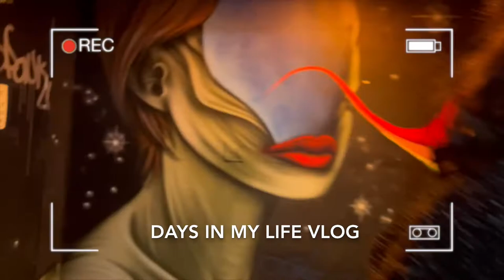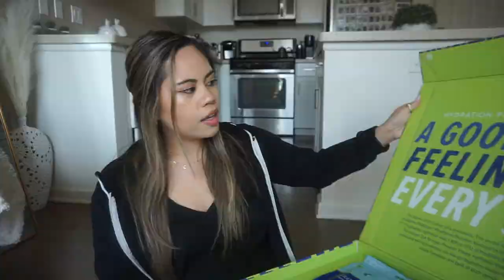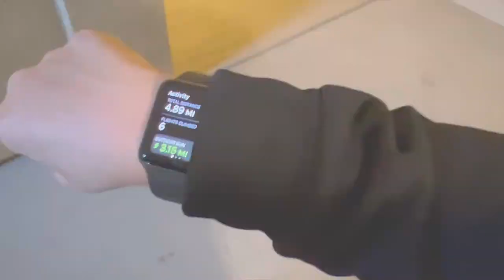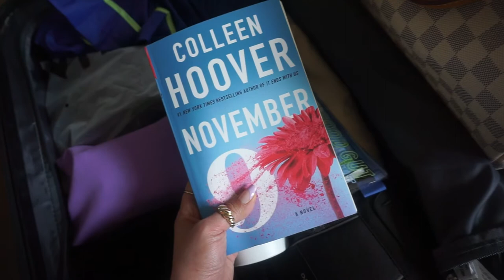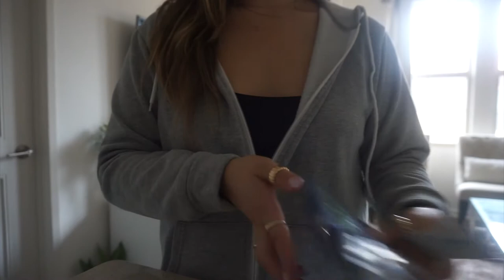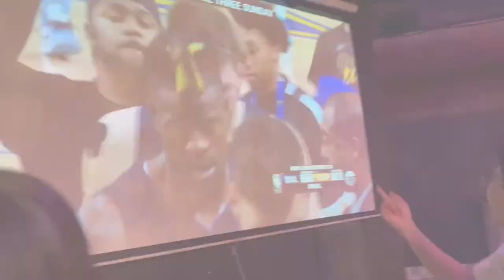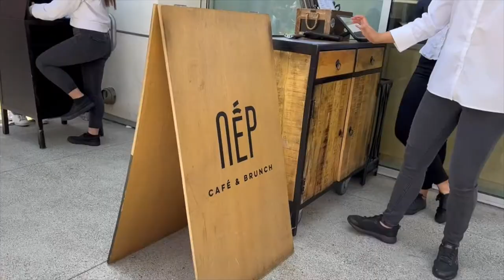DAYS IN MY LIFE VLOG | weekly pr haul, glamnetic nails, traveling to the bay area, nep cafe brunch!